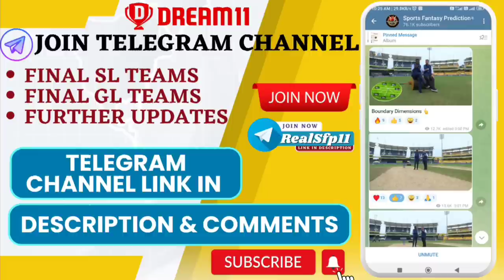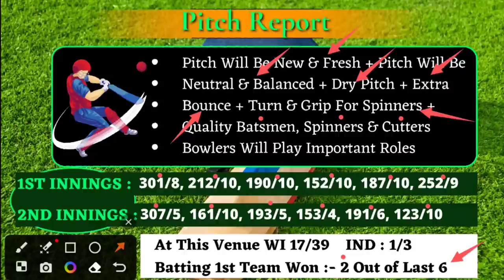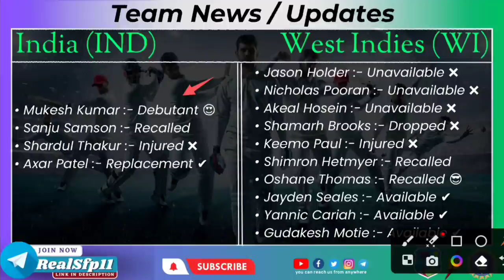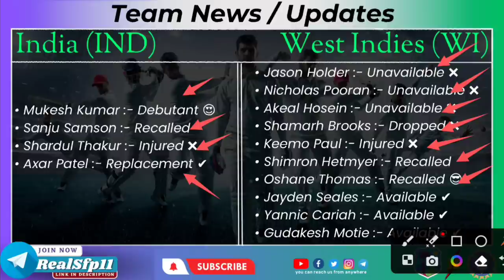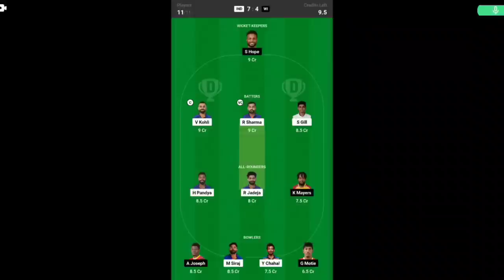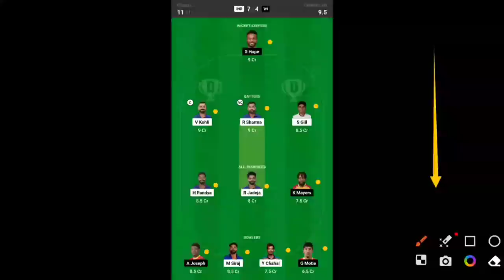IND vs WI ODI Dream11 Prediction | IND vs WI Dream11 Team Prediction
IND vs WI ODI Dream11 Prediction | IND vs WI Dream11 Team Prediction | IND vs WI Dream11 Prediction | India vs West Indies Dream11 Team

(Join For Final SL & GL Teams)

ind vs wi dream11 prediction today match
ind vs wi odi dream11 prediction
ind vs wi 1st odi dream11 prediction
ind vs wi dream11 prediction odi
india vs west indies
india vs west indies dream11
india vs west indies dream11 team
india vs west indies dream11 prediction
india vs west indies match prediction
dream11
dream11 team
dream11 prediction